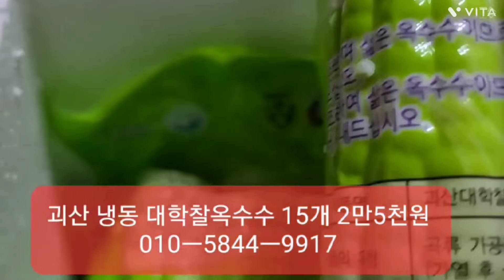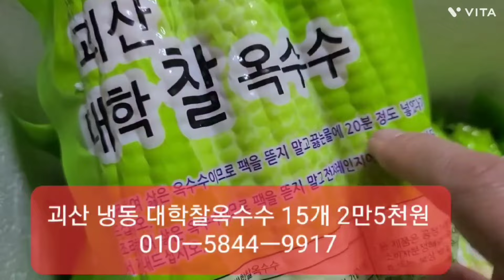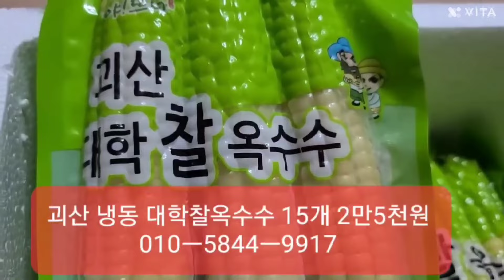추운 겨울 배추김치와 섞박지 드셔보신분만 그맛을 알아요